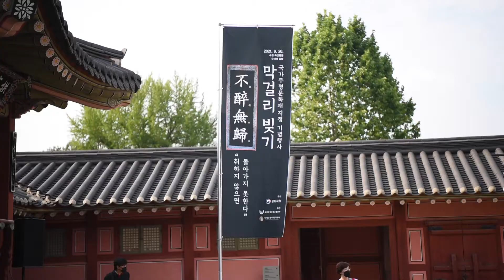막걸리빚기 국가무형문화재 지정 기념행사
막걸리빚기가 국가무형문화재로 지정되었습니다.
지난 6월 26일 화성행궁 유여택에서 그 기념식이 있었는데요,
그 현장의 분위기를 전합니다.
또한,
국가무형문화재를 넘어 유네스코에도 지정되는그날을 손꼽아 기다립니다.